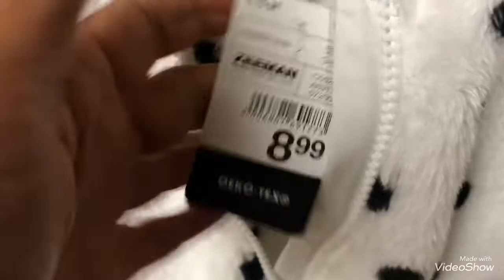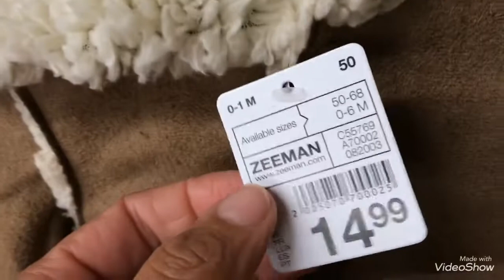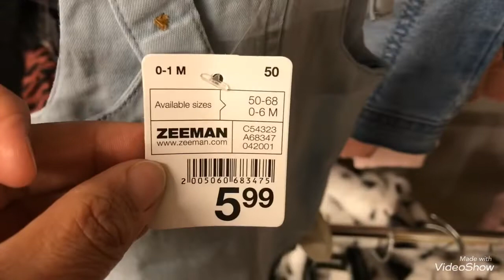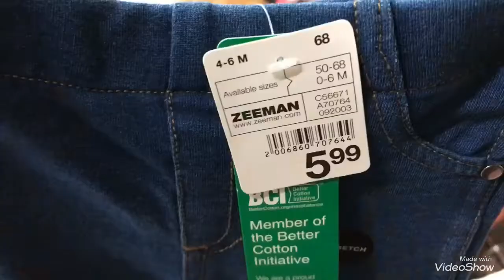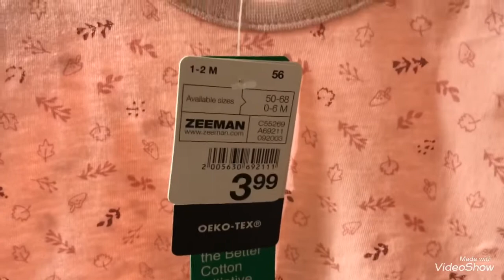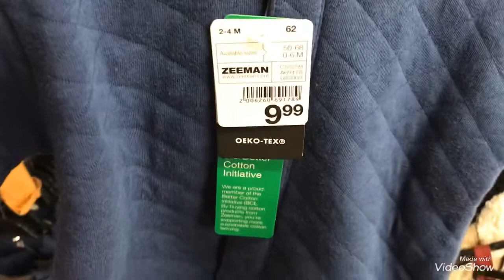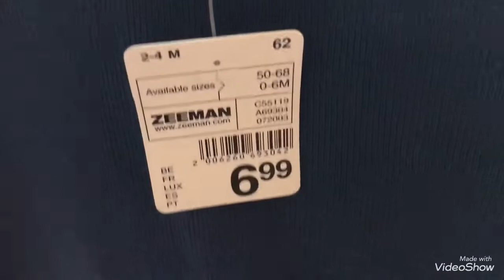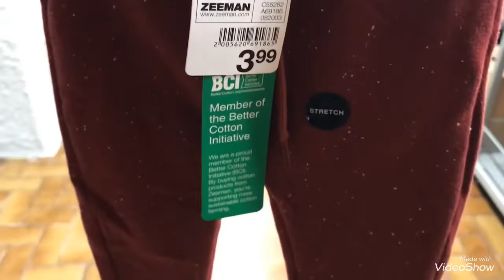ZEEMAN 05/10 NOUVEAU NE FILLE/GARÇON